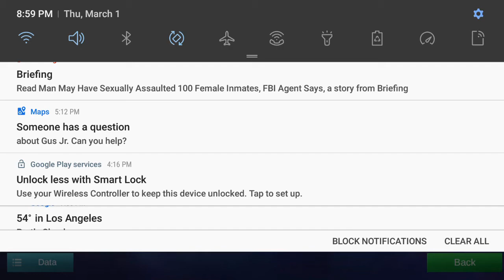Mobile legends. While eatting